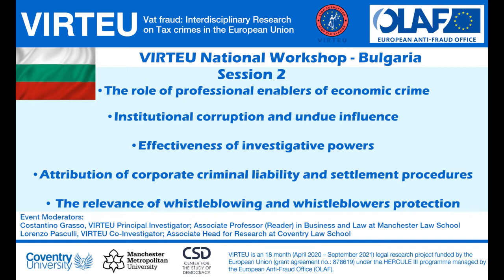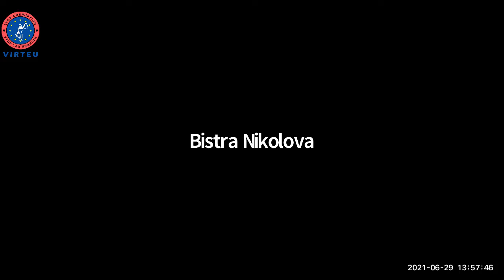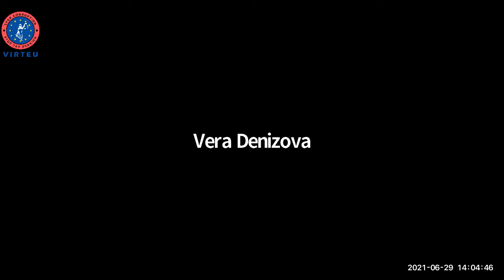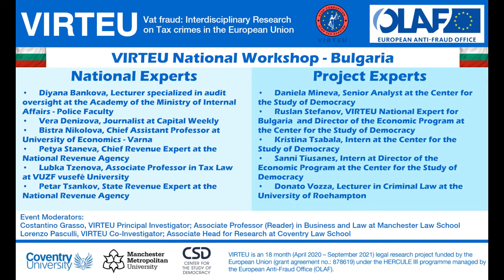VIRTEU National Workshop - Bulgaria - Session 2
This is the video recording of the second session of the VIRTEU National Workshop focused on Bulgaria that was held on the 29th of June 2021.

VIRTEU is a multidisciplinary international research project financed by the European Commission, which aims at exploring the interconnections between tax crimes and corruption with the intent to reveal the in-depth relations between fraudulent and corrupt practices in the area of taxation.

During the workshop, and through a series of questions, several experts were called upon to provide critical evaluations based on their professional experience about the relation between tax crimes and corruption. The discussion aimed at shedding light on systemic weaknesses within the context of contrasting such criminal phenomena from a legal and practical perspective.

Specifically, the first session focused on the following topics:

- The role of professional enablers of economic crime;
- Institutional corruption and undue influence;
- Effectiveness of investigative powers;
- Attribution of corporate criminal liability and settlement procedures;
- The relevance of whistleblowing and whistleblowers protection.

The following experts participated in the works.

National Experts

• Diyana Bankova, Lecturer specialized in audit oversight at the Academy of the Ministry of Internal Affairs - Police Faculty
• Vera Denizova, Journalist at Capital Weekly
• Bistra Nikolova, Chief Assistant Professor at University of Economics - Varna
• Petya Staneva, Chief Revenue Expert at the National Revenue Agency
• Lubka Tzenova, Associate Professor in Tax Law at VUZF vusefè University
• Petar Tsankov, State Revenue Expert at the National Revenue Agency

Project Experts

• Daniela Mineva, Senior Analyst at the Center for the Study of Democracy
• Ruslan Stefanov, VIRTEU National Expert for Bulgaria  and Director of the Economic Program at the Center for the Study of Democracy
• Kristina Tsabala, Intern at the Center for the Study of Democracy
• Sanni Tiusanes, Intern at Director of the Economic Program at the Center for the Study of Democracy
• Donato Vozza, PROTAX Research Associate in Economic Crime at the Centre for Financial and Corporate Integrity of Coventry University

Project coordinator and Principal Investigator: Dr. Costantino Grasso, Associate Professor in Business and Law at the Manchester Law School.